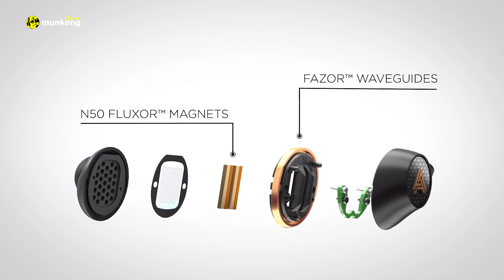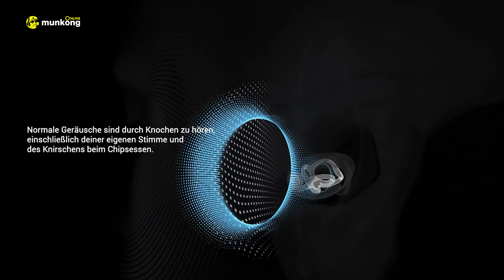มือใหม่ควรรู้! ไดรเวอร์หูฟังมีกี่แบบ?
ในอดีต ไดรเวอร์หูฟังที่นิยมใช้กันส่วนใหญ่จะมีแค่ "Dynamic" กับ "Balanced Armature" แต่ในปัจจุบันที่เทคโนโลยีวงการหูฟังพัฒนาไปไกล มันมีมากกว่านั้นครับ แต่จะมีอะไรบ้าง? แต่ละตัวมีจุดเด่นอะไร? มาลองฟังเดอะเปาไปพร้อม ๆ กันจ้า

📲 เลือกซื้อสินค้าบน NocNoc
📲 เลือกซื้อสินค้าบนเว็บ